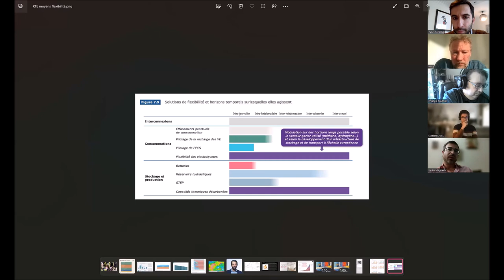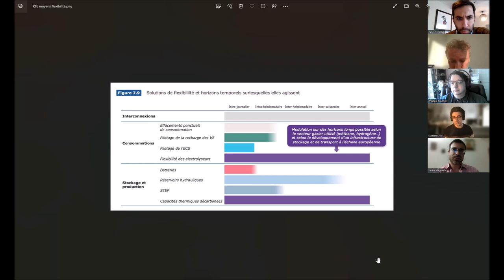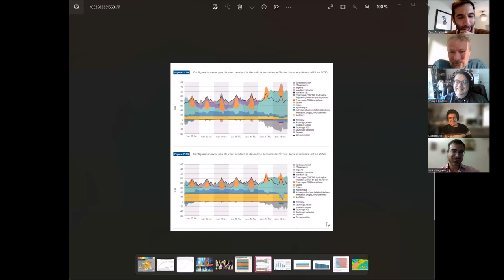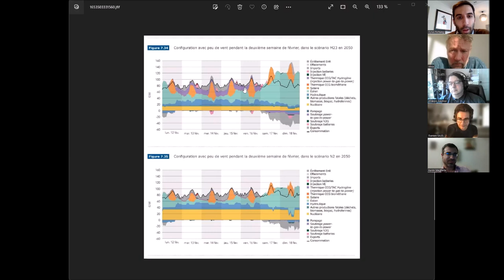Eolien, photovoltaique et flexibilité : comment ça pourrait fonctionner ?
Plan(s) B reçoit 4 intervenants proposant divers regards sur la nécessité croissante de flexibilité de réseaux électriques qui voient augmenter la part des énergies variables que sont le solaire et l'éolien. Nous allons parler de flexibilité de l'offre et de la demande, de flexibilité intra-journalière, intersaisonnière et interannuelle, du maintien de la stabilité du réseau par une "nuit d'hiver sans vent", d'effacement, d'interconnexions européennes, de pilotage de l'eau chaude sanitaire, de dispositifs de stockage, de thermique décarboné...

... si tout cela ne vous dit pas grand chose, pas de panique, ce sera beaucoup plus clair après une heure.

Si vous êtes déjà familiers avec ces notions, nous espérons que cet échange vous permettra tout de même d'éclaircir des choses.

Vous retrouverez les deux graphiques commentés par Damien (et bien d'autres informations pertinentes !) en pages 303 et 336 du rapport complet de RTE :

Présentation des intervenants :
Karim Megherbi est conseiller auprès de gouvernements et d’entreprises sur leur stratégie de déploiement d’énergies renouvelables, et fondateur d’une plateforme d’origination de projets d’énergies renouvelables.

Vincent Maillard est entres autres passé chez EDF aux affaires réglementaires, il y a aussi été Directeur des Tarifs. En 2016 il a co-fondé Plum Energie, fournisseur d’électricité bas-carbone, et il est aujourd’hui toujours patron de cette PME de 70 salariés, qui a récemment rejoint le groupe international Octopus Energy.

Philippe Gauthier est rédacteur et traducteur d’articles sur l’énergie et l’environnement depuis 30 ans. Il est aussi chercheur en redirection écologique, il a par exemple rédigé un manuel de redirection écologique adapté au contexte des entreprises québécoises. Son blog :

Damien Salel est expert en photovoltaïque et en intégration des EnR aux réseaux. Il travaille pour l’Association Hespul où il fournit de l’information et des rapports sur le photovoltaïque, participe à des instances de concertations de la filière, et accompagne des producteurs photovoltaïques sur la thématique du raccordement.